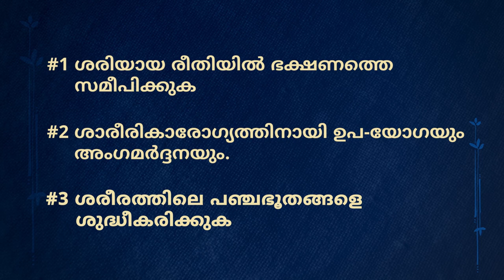ആരോഗ്യത്തിനും ക്ഷേമത്തിനും 3 ഫലപ്രദമായ നുറുങ്ങുകൾ 3 Simple Ways | Sadhguru Malayalam